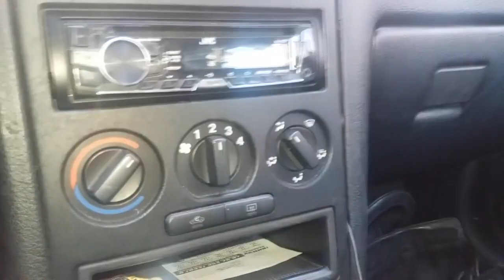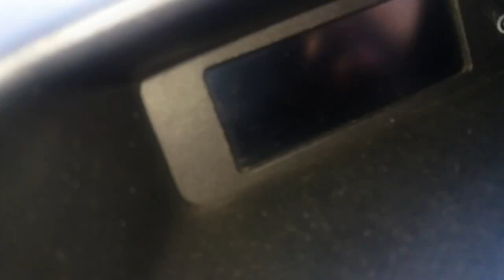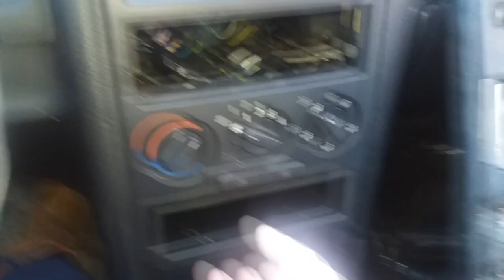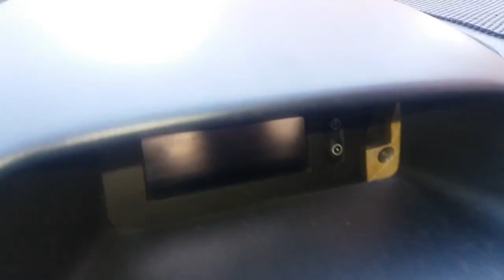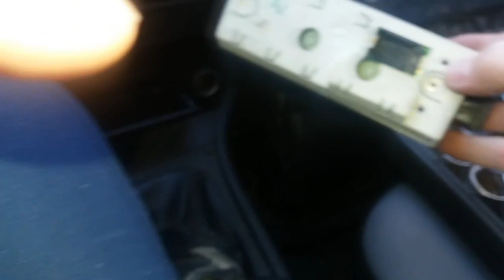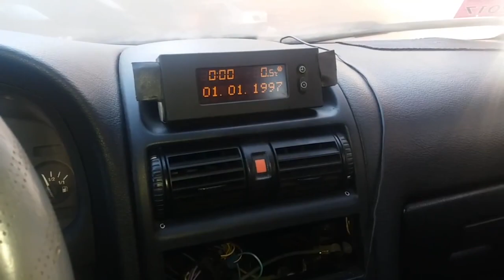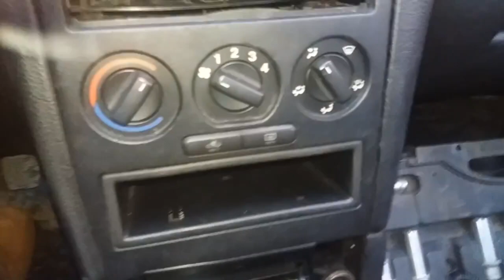Замена часов опель астра G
Замена часов или бортового компьютера и замена лампочек подсветки в них, на опель астра G. 99г.в.